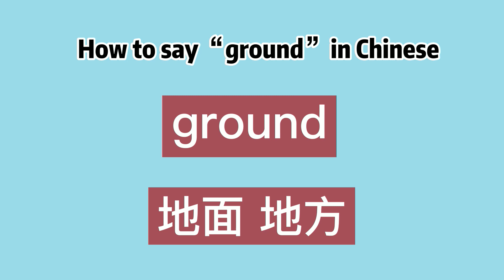How to say “ground” in Chinese